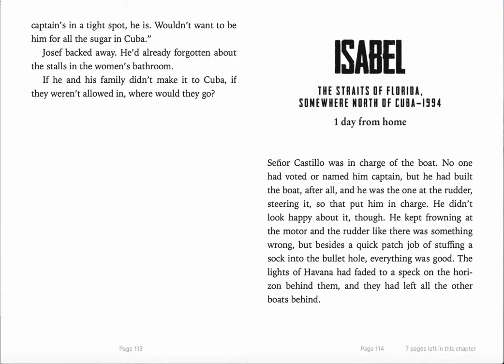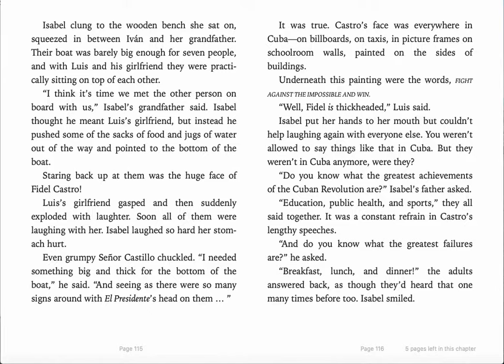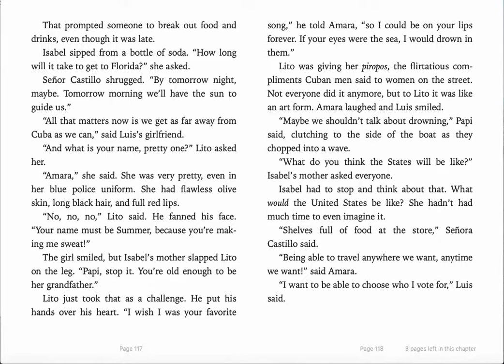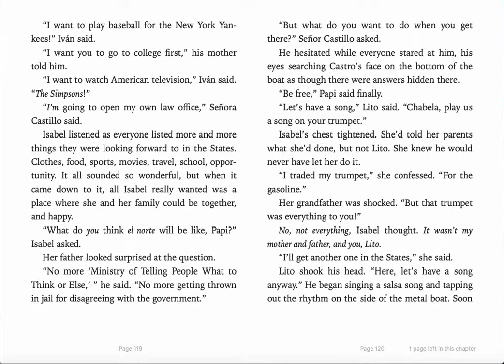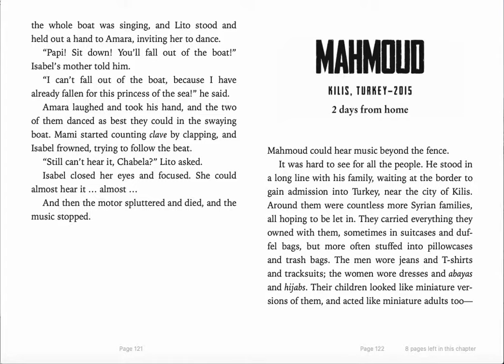Refugee Isabel, Chapter 14